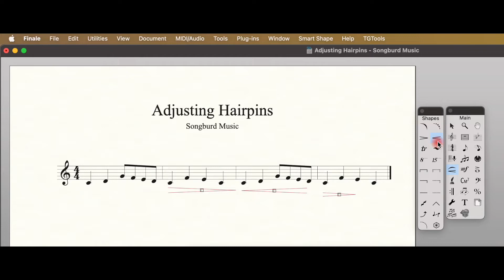Finale Tips - How to Adjust and Align Hairpins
This quick tutorial will show you how to automatically adjust and align hairpins in Finale.

Music:  The Corrie Man - Copyright ATLYS String Quartet.  Used with permission.